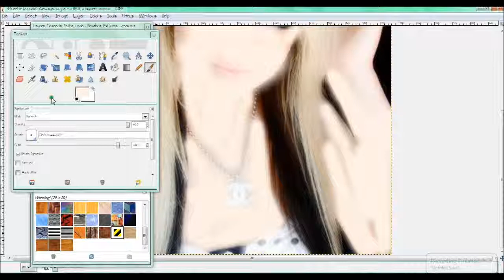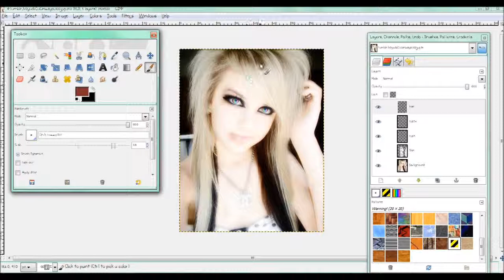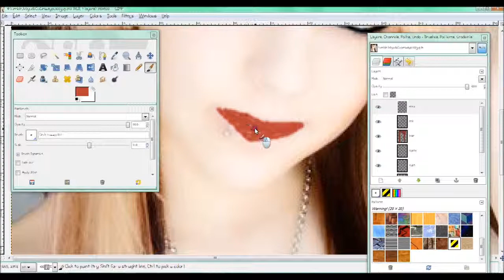Scene/Emo Edit in Gimp.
Hi, so I recently became obsessed with editing, and I tried GIMP. So, the girl is Katy Babyface c: